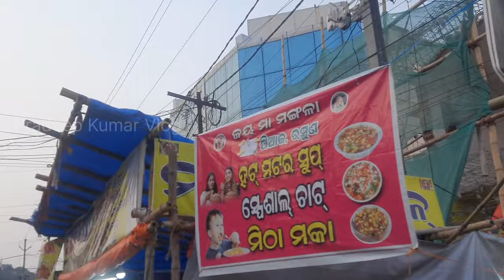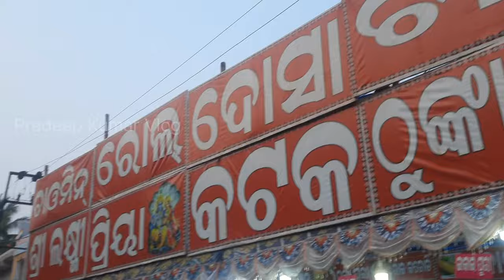khandagiri mela | khandagiri jatra | khandagiri magha mela bhubaneswar | khandagiri kumbha mela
khandagiri mela | khandagiri jatra | khandagiri magha mela bhubaneswar | khandagiri kumbha mela | ଖଣ୍ଡଗିରି ମେଳା
ଖଣ୍ଡଗିରି ମେଳା
ମା ବାରଭୂଜା ଯାତ୍ରା
ଖଣ୍ଡଗିରି କୁମ୍ଭ ମେଳା
ଖଣ୍ଡଗିରି ମାଘ ସପ୍ତମୀ ମେଳା
Maa barabhuja jatra
bhubaneswar vlog